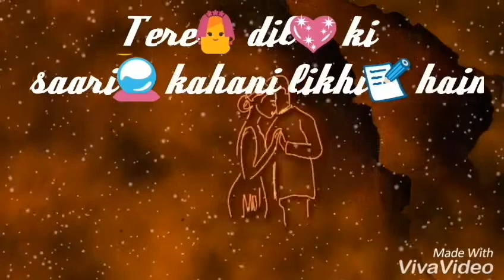Kitaben Bahut Si WhatsApp status video